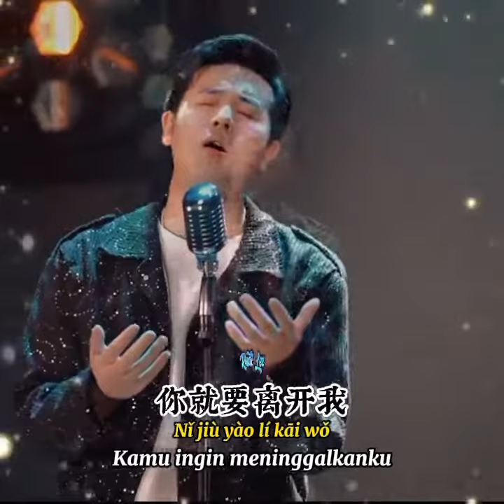忘了你忘了我